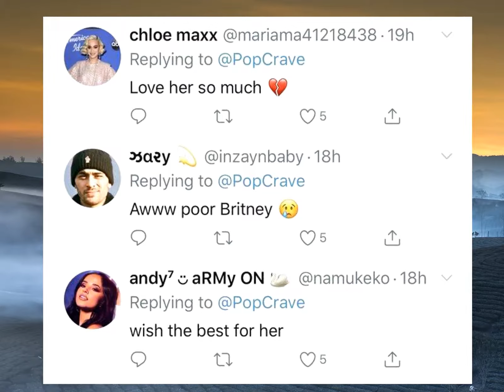Nhảy múa quá hăng say, Britney Spears phải nhập viện chấn thương chỉnh hình vì gãy xương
Tải Game Android hay Miễn Phí Đăng kí kênh xem tin tức mới nhất Có vẻ như nữ ca sĩ 38 tuổi sẽ muốn cẩn thận hơn trong việc theo đuổi đam mê của mình...Mới gần đây, cộng đồng dư luận cũng như các fan hâm mộ khắp nơi đã được một phen sửng sốt nhưng đồng thời cũng xúc động bởi màn chia sẻ vô cùng bất ngờ đến từ chàng người mẫu Sam Asghari – bạn trai hiện tại của Britney Spears, trên trang mạng Instagram.Cụ thể, chàng trai đã đăng tải 2 bức ảnh liên tiếp thể hiện anh cùng với Britney trong phòng viện chấn thương chỉnh hình chữa trị cho bàn chân vì một phút nhảy múa quá hăng say mà đã bị gãy
Ngoài ra, chàng người mẫu 26 tuổi cũng đăng tải một đoạn clip ngắn thể hiện hành động ký tên lên chiếc chân bị bó bột của người bạn gái kèm theo một đoạn caption động viên vô cùng đáng yêu: “Khi bạn làm vỡ một thứ gì đó thì nó sẽ có xu hướng lành lặn nhanh hơn và mạnh mẽ hơn
Cô bạn gái tôi đã vô tình làm gãy xương mu bàn chân của cô ta vì một phút nhảy múa quá hăng say
Mong rằng em sẽ hồi phục thật nhanh chóng để em có thể tiếp tục theo đuổi đam mê của em nhé.” Màn chia sẻ của cặp đôi đã thu hút khá nhiều sự chú ý trong ngày hôm nay.Ngoài Sam, các fan hâm mộ khắp nơi cũng đã biểu hiện sự lo lắng cũng như lời động viên tới giọng ca Toxic và hy vọng rằng cô nàng sẽ sớm phục hồi để có thể tiếp tục theo đuổi đam mê nhảy múa của mình
Tuy nhiên, bên cạnh đó, nhiều dân mạng cũng bày tỏ sự e ngại cho rằng Britney sẽ khó có thể nhảy nhót “sung sức” như trước nữa khi bàn chân đã bị trọng thương như thế.Với tình hình nghiêm trọng như thế này, liệu rằng kì tích sẽ đến với Britney Spears và liệu cô sẽ có thể vô tư theo đuổi đam mê nhảy múa của mình như xưa?.